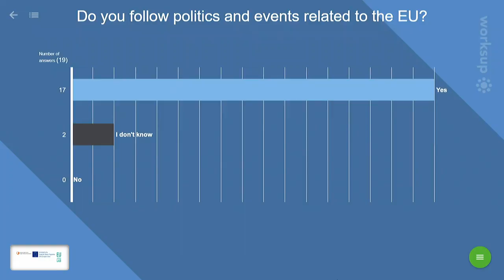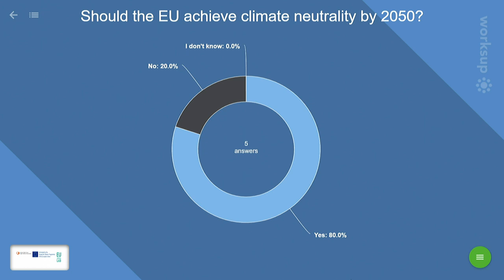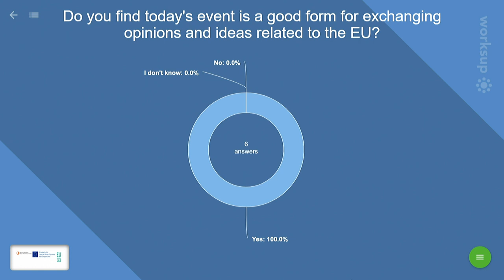The Youth of Europe - is what we want, what we get? Expectations and reality